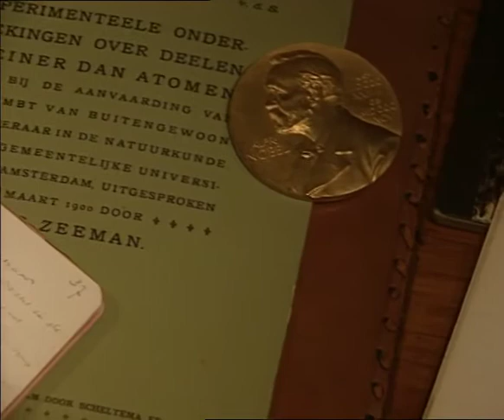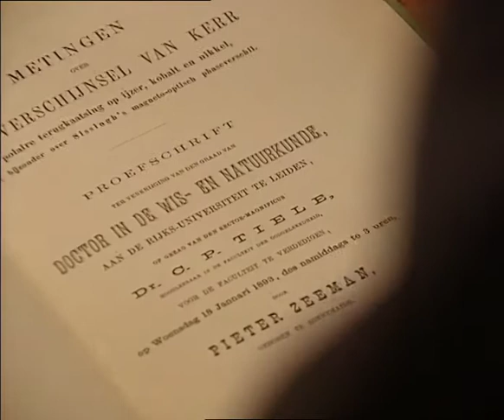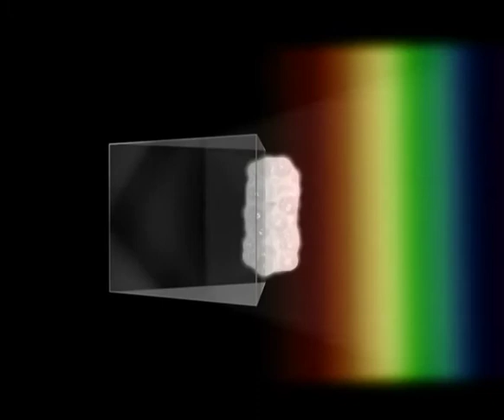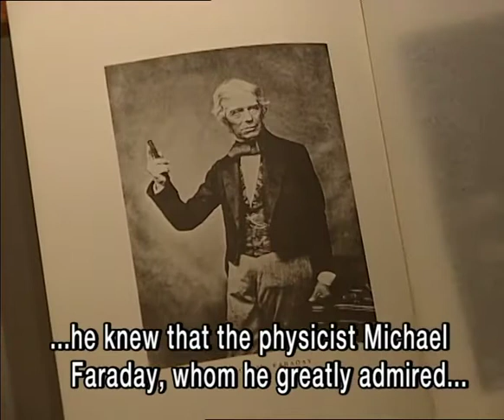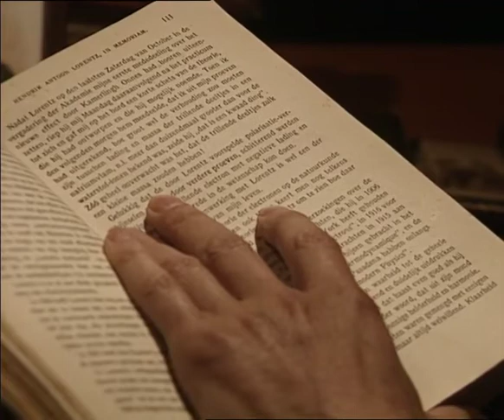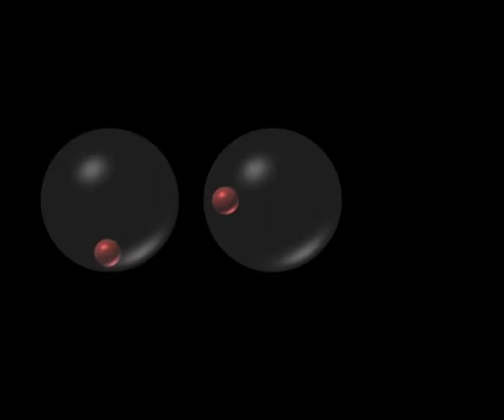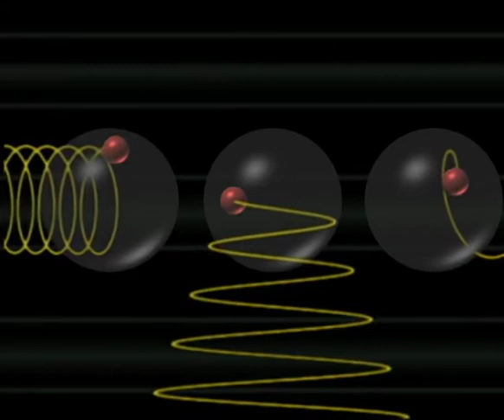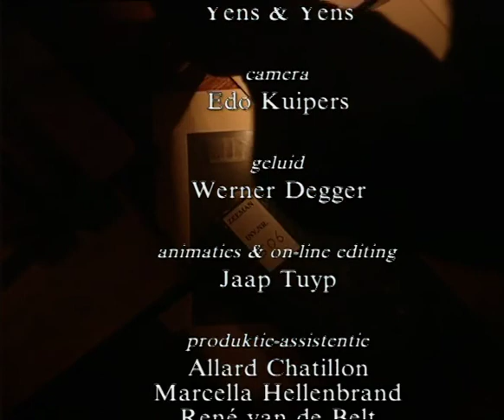Split Light - documentary about the discovery of the Zeeman effect, and the legacy of Pieter Zeeman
This documentary was created in 1996, starring Prof Anne Kox, emiritus professor in the History of Physics at the Institute of Physics of the University of Amsterdam.